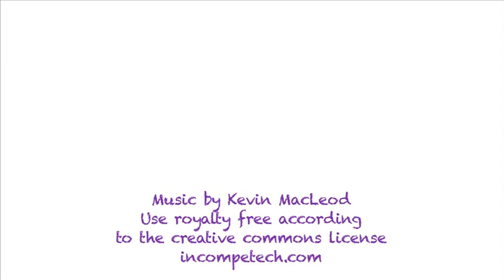Top Stitching - Sewing Basics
If you have a basic sewing tutorial you want me to cover leave it in the comment section.